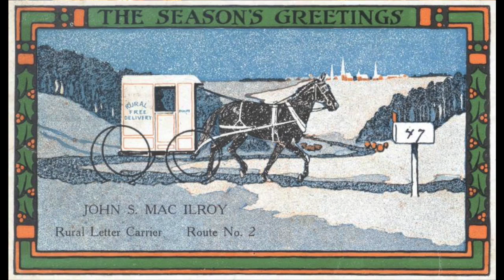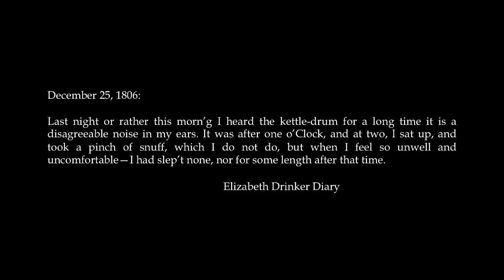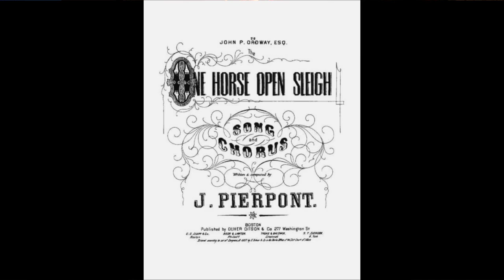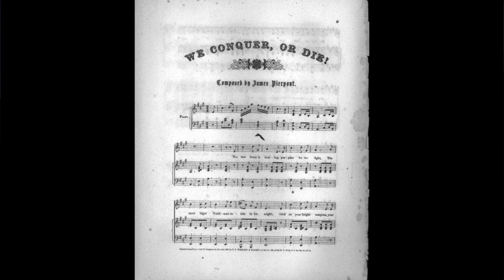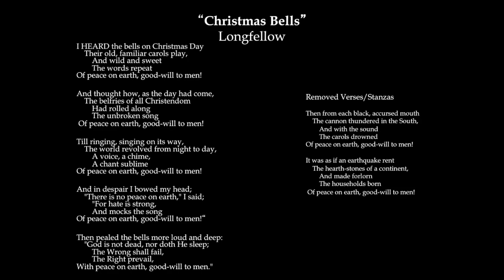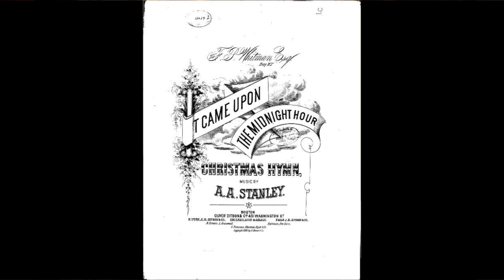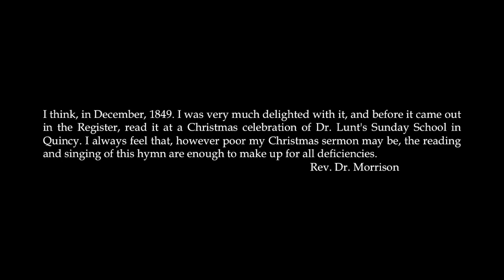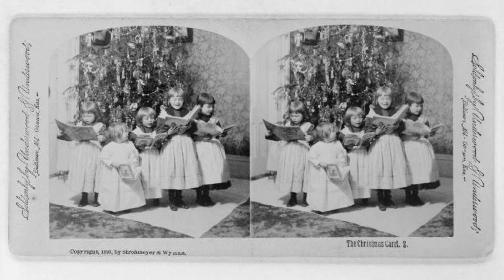America's Most Beloved Christmas Carols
The 2013 Christmas Lecture featured Ronald D. Lankford, Jr., author of "Sleigh Rides, Jingle Bells, and Silent Nights: A Cultural History of American Christmas Songs," who shed light on the origins of Christmas music of the Gilded Age. Lankford discussed the evolution of some of the most recognizable Christmas Carols and their links to cultural traditions that shaped the way Americans celebrate Christmas today.

Ronald Lankford is a freelance writer and music reviewer living in Appomattox, Virginia. In addition to his most recent book, "Sleigh Rides, Jingle Bells, and Silent Nights: A Cultural History of American Christmas Songs," Ronald Lankford has written dozens of books covering very wide range of pop cultural, political, social science subjects.